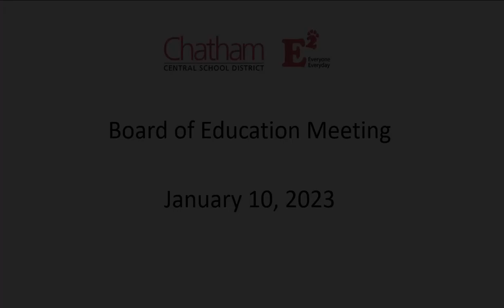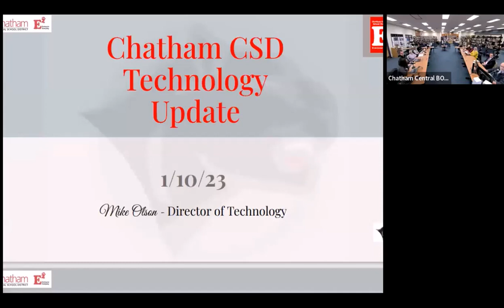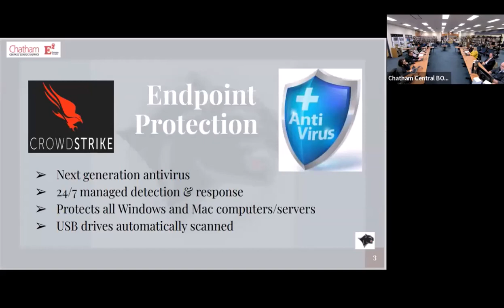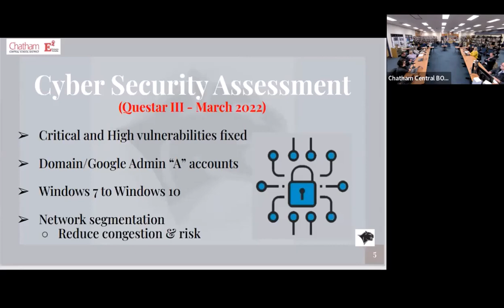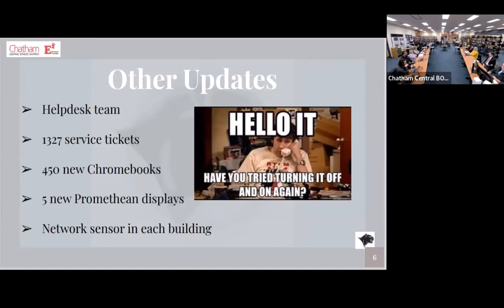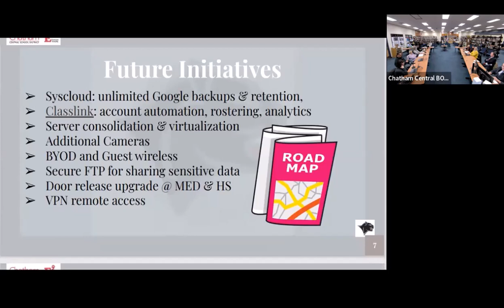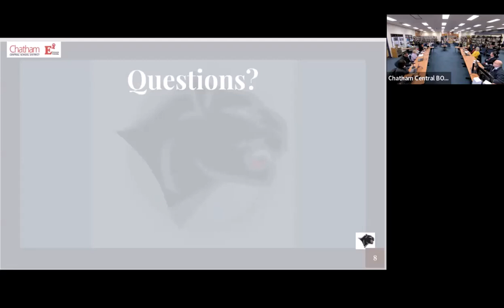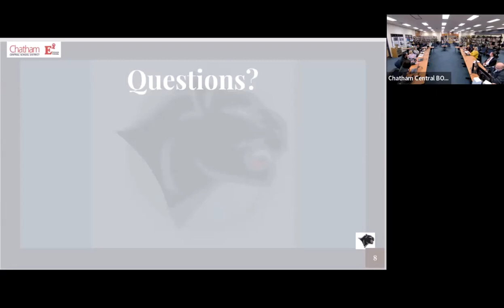Board of Education Meeting - January 10, 2023 - Chatham Central School District (NY)